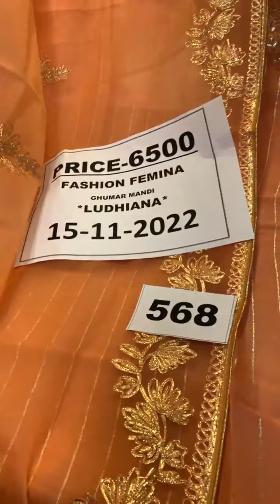1500/- 2500/- 3500/- 4500/- 5500/- || fashion famina Ludhiana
Fashion Femina ,
Facing park
Ghumar mandi, Ludhiana

Fashion Femina ,
Facing park
Ghumar mandi, Ludhiana